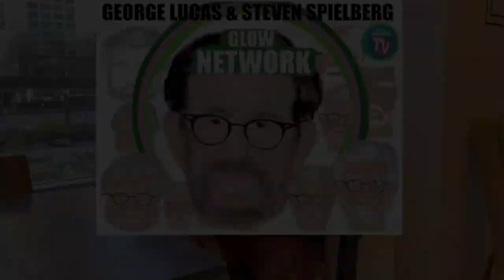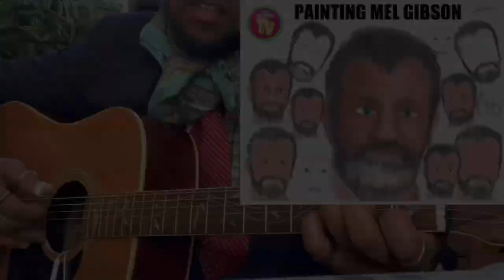Spiritual/Scientist/Chosen Ones/Extrasensory/Music/Art/Draw/Targeted Individual/Gangstalking/PT5044